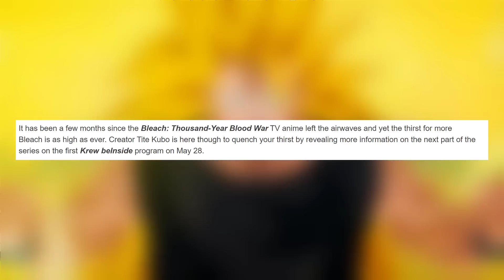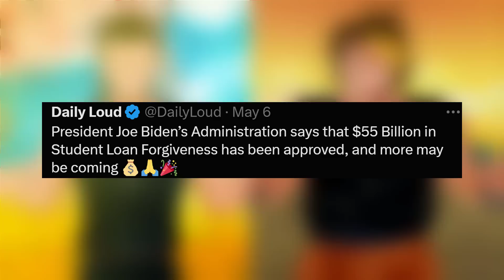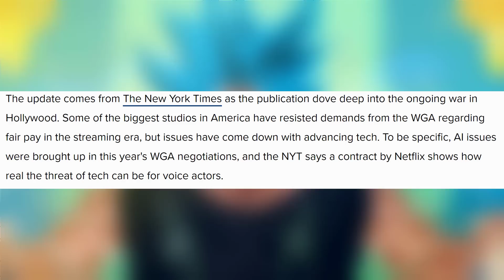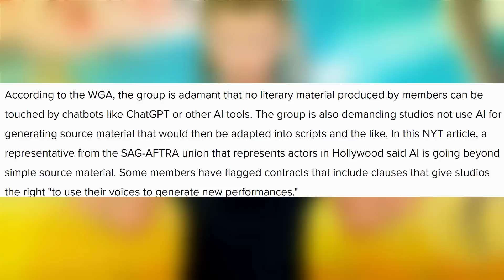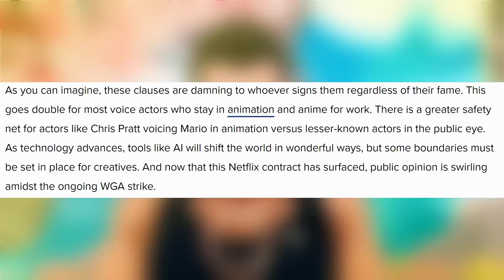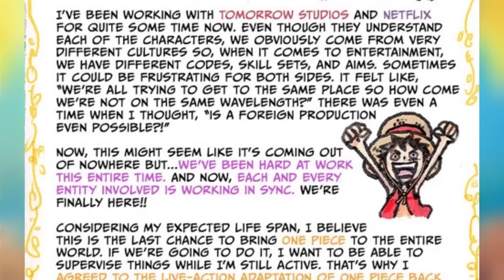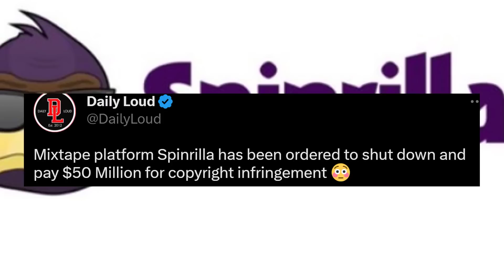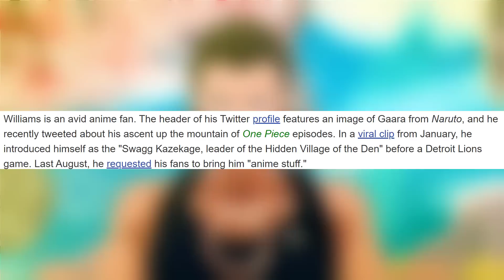Netflix Disturbing Leak, Bleach Creator's Big News 4 Series, One Piece Creator Speaks On Live Action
0:00 Bleach Creator's Big New For the Series
1:47 Biden's Student Loans News
3:05 Netflix Disturbing Contract Leak Amidst Writers Strike
4:45 One Piece Creator Eiichiro Oda Speaks Out On Netflix Live Action
11:25 Spinrilla Mixtape Site Goes Down After $50 Million Lawsuit
13:02 Naruto Teams Up With The NFL